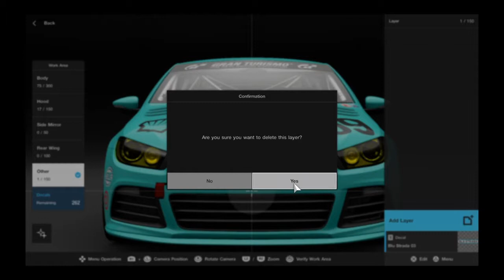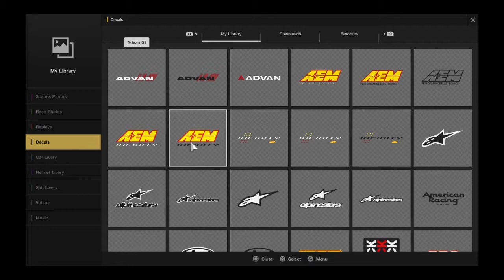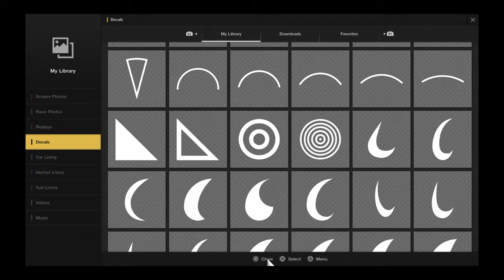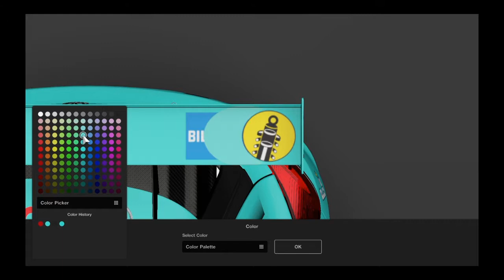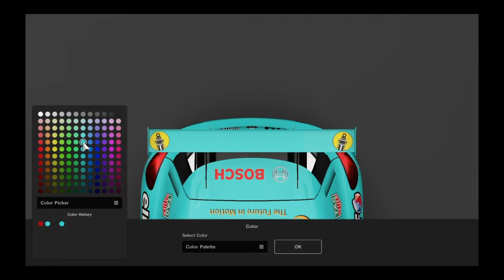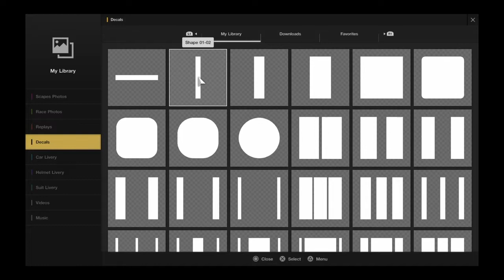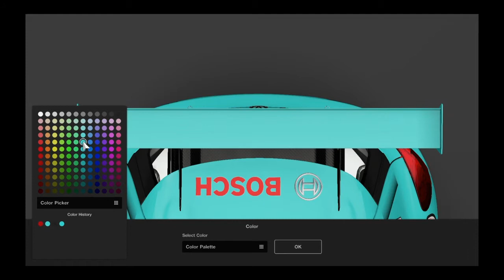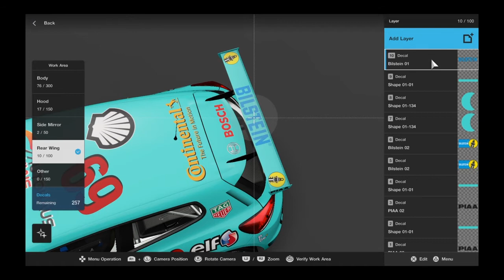GT Sport 1 hour design or less Pt. 5